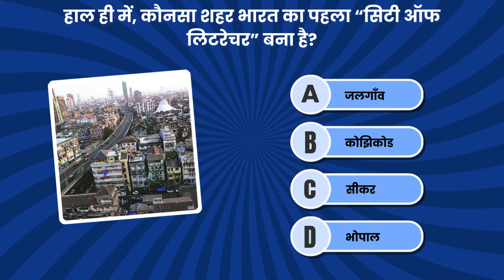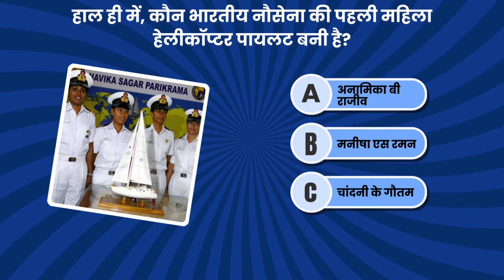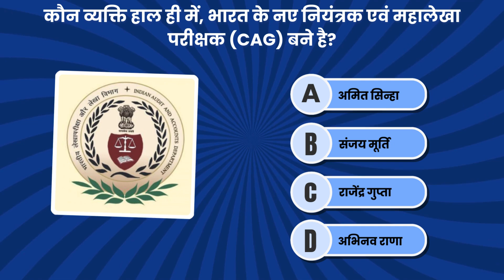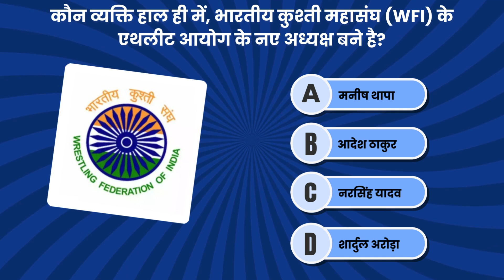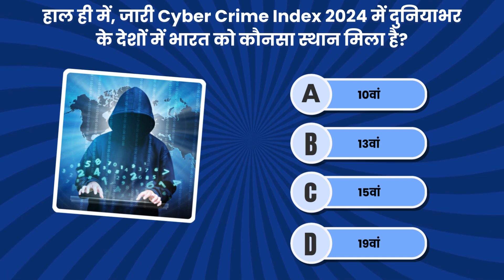Latest Current Affairs MCQs | GK Quiz for all Competitive Exams |Part -1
🚨 2024 Must-Know General Knowledge Questions for Competitive Exams! 🚨

Are you ready for your upcoming exams? 🤔 GK Study Time brings you the top General Knowledge questions that you MUST know in 2024! Whether you're preparing for UPSC, SSC, or any other competitive exam, this video is packed with questions that will help you score better. 🎯

✨ Brand with GK Study Time – Your ultimate source for G.K. prep!

Top Key Searches
GeneralKnowledge
CompetitiveExams
GKStudyTime
ExamsPreparation
ImportantGkQuestions